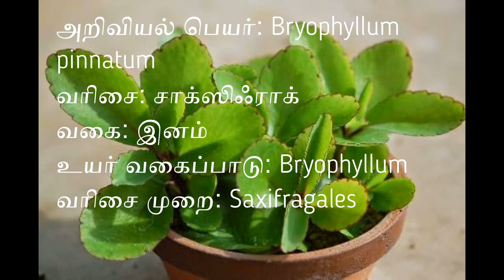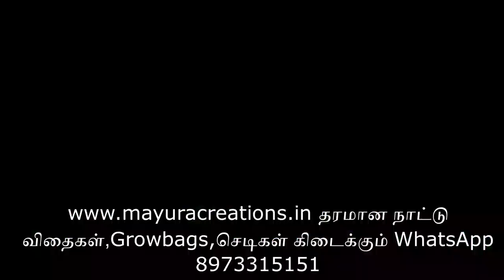மூலிகை 5# kidny stone removing herbal. சிறுநீரக கல் ஒரே நாளில் கரைய அற்புத மூலிகை ரண கள்ளி